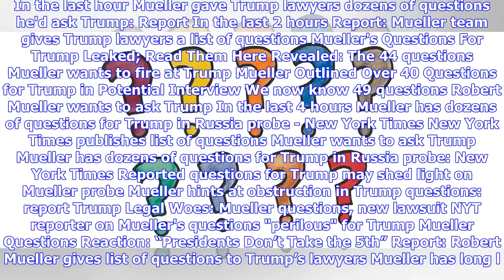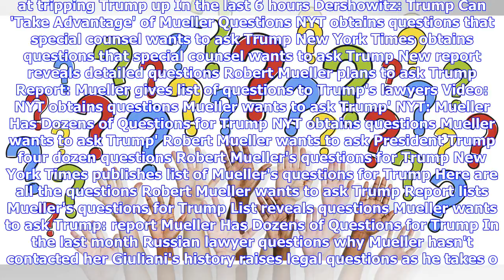Breaking News | Questions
In the last hour Mueller gave Trump lawyers dozens of questions he'd ask Trump: Report In the last 2 hours Report: Mueller team gives Trump lawyers a list of questions Mueller's Questions For Trump Leaked; Read Them Here Revealed: The 44 questions Mueller wants to fire at Trump Mueller Outlined Over 40 Questions for Trump in Potential Interview We now know 49 questions Robert Mueller wants to ask Trump In the last 4 hours Mueller has dozens of questions for Trump in Russia probe - New York Times...